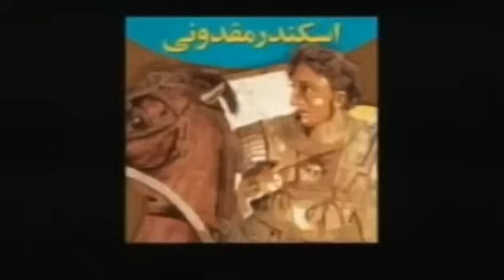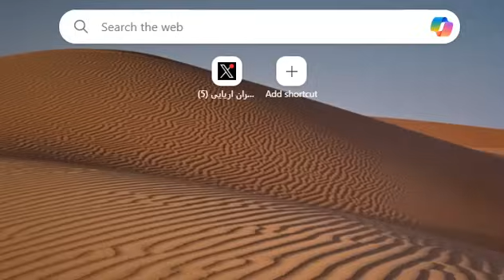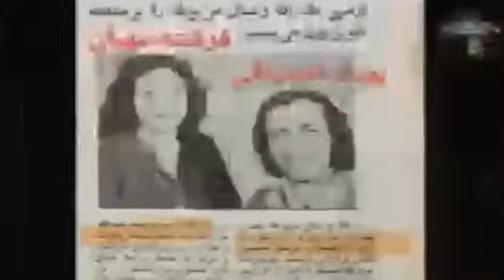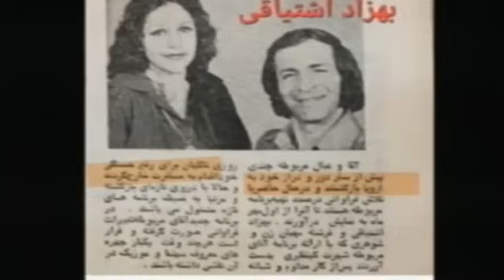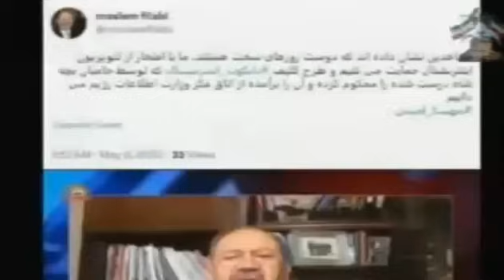REZA AHMADI 14 06 2024 تلویزیون ایران اریایی#jawidpahlawi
The union of traitorous republicans with a handful of mercenaries under the false name of pro monarc
اتحاد جمهوری طلبان خائن با مشتی مزدور زیر نام دروغین طرفدار نظام پادشاهی